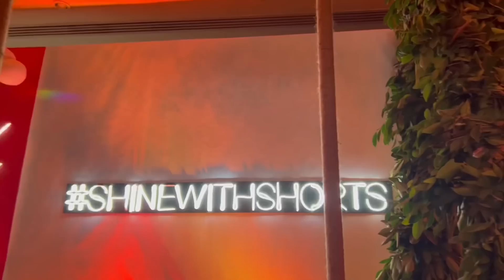Diamond Button kis kis ko mila ?